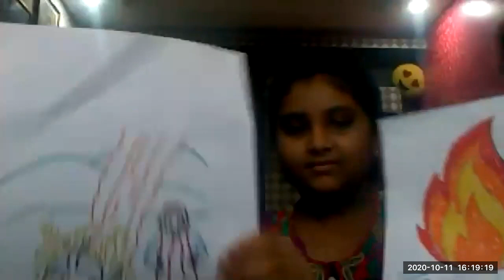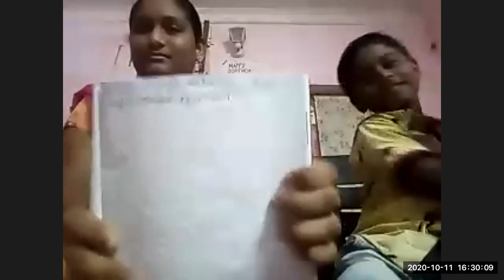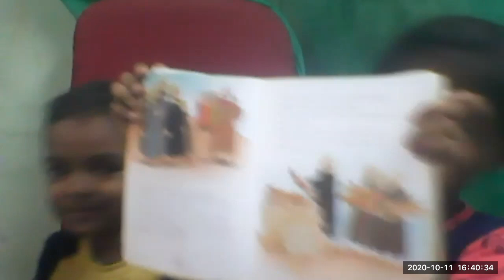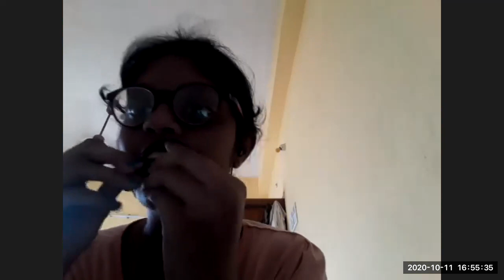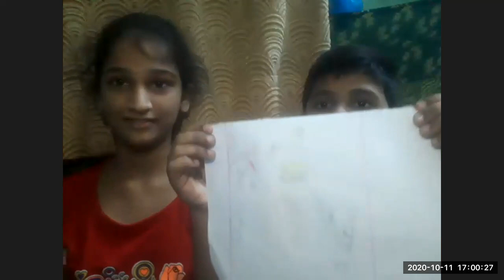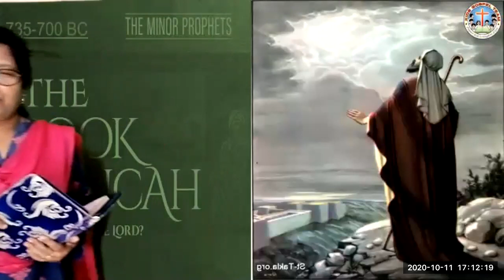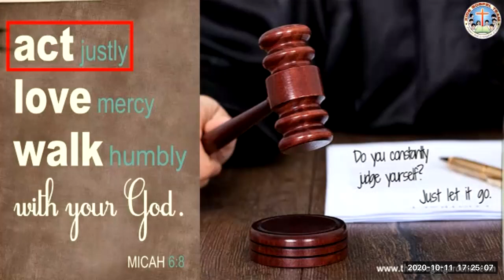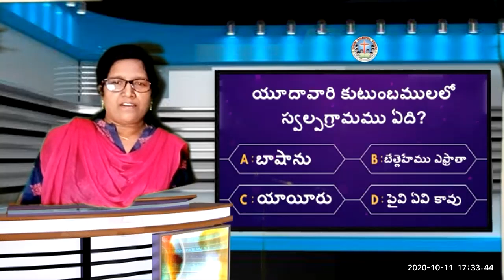LW & KGT CHILDREN CLUB ~ 11 OCT 2020 ~ DAY# 189 ~ PROPHET MICAH ~ LESSON BY NIRMALA